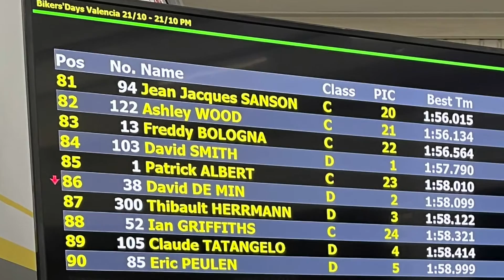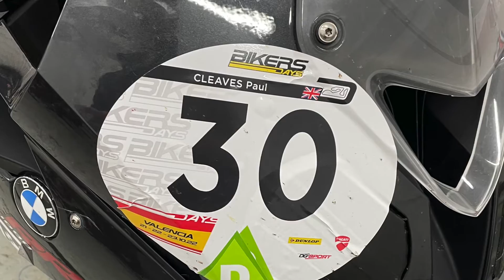Valencia 2022 Final